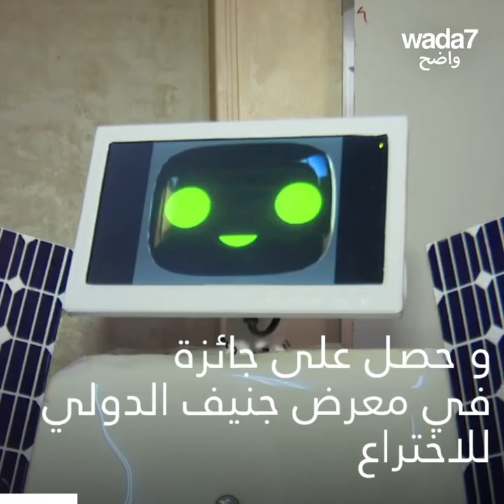الروبوت "إيلو" المصري!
اخترع هذا المهندس المصري الروبوت "إيلو" والذي يعتبر حلا لمناطق الأرض القاحلة (وحتى للمريخ) ! شاهدوا لمزيد من التفاصيل!